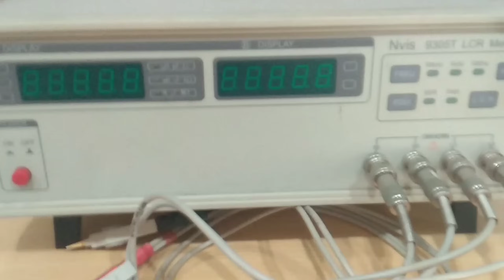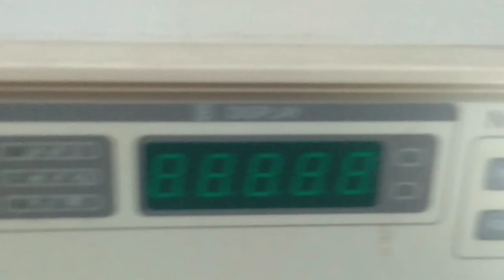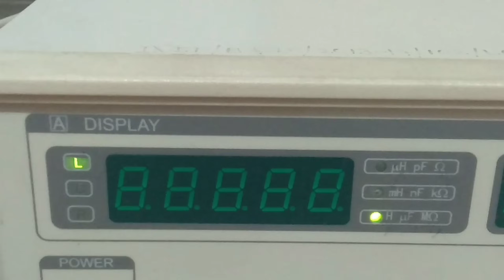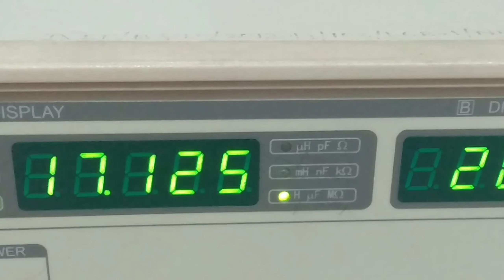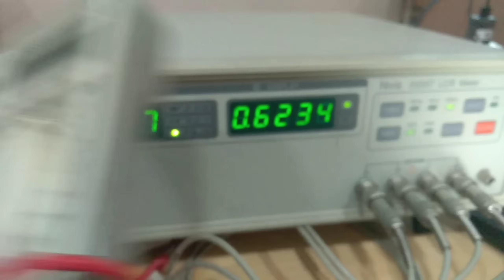LCR Meter Explained: Unlock the Secrets of Accurate Measurements Part-1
I create videos in both English and Marathi on the same topic. Make sure to check out both for a comprehensive understanding!

Here, we'll explore the ins and outs of using this essential tool to accurately measure inductance, capacitance, and resistance. Through clear demonstrations, detailed explanations, and practical tips, you'll learn how to achieve precise readings and enhance your electronics projects. Whether you're a hobbyist, student, or professional, our content is designed to make mastering the LCR meter straightforward and engaging.